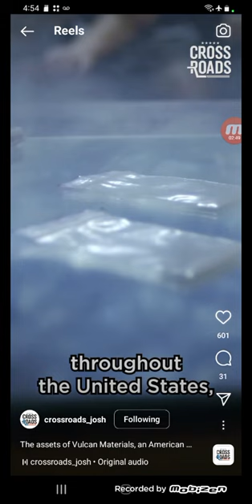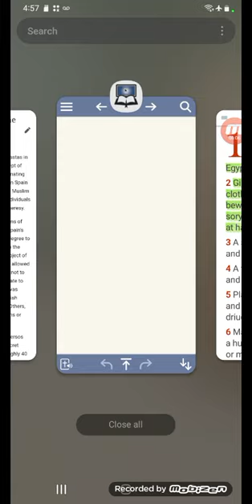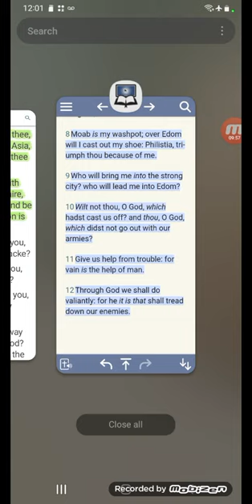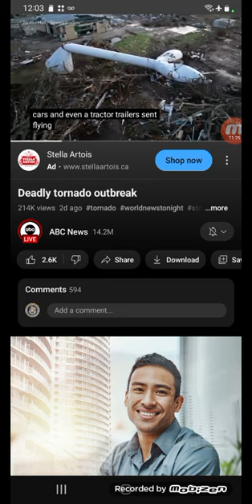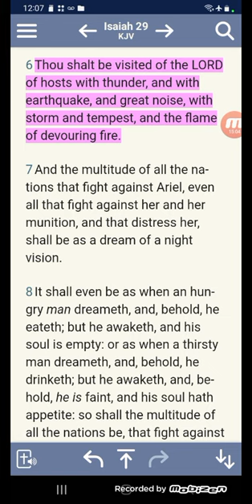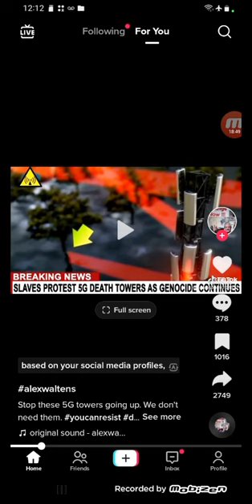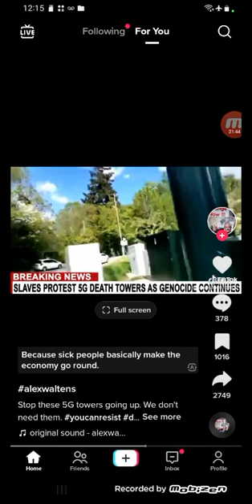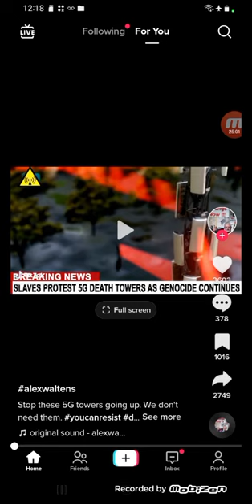Rise of China (Moab), The Death Towers